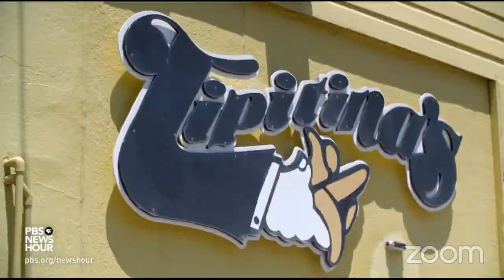Trombone Shorty & A Conversation on the Power of Arts to Mobilize, Organize & Heal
The closing session on day one of the OYF national network virtual convening will feature a conversation with Troy Andrews, the artist formally known as Trombone Shorty. Troy Andrews will be joined by Bill Taylor, the executive director of Trombone Shorty Foundation, to engage in a dialogue about the impact of music on Troy’s life and art, including his ability to understand the past and use it to design innovative music aimed at the future. Together Troy and Bill will share reflections on the power of place – including the famous community of Treme in New Orleans – to mentor, love, support and spur healing, especially during current times when feelings of isolation and vulnerability abound. Troy and Bill will share the mission and vision of the Trombone Shorty Foundation, which is to “offer students both a road map and focus to allow them to pursue their passion; the goal is to nurture their talent in a way that opens up possibilities and provides a platform for advancement”, noting that now more than ever, the mission of the organization is of critical importance to the community, especially the next generation of artists and culture bearers in New Orleans and beyond.